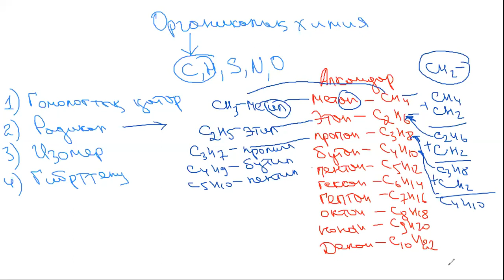Химия 3 күндік ТЕГІН курс. 3-ші сабақ